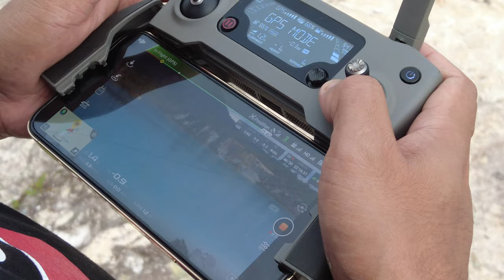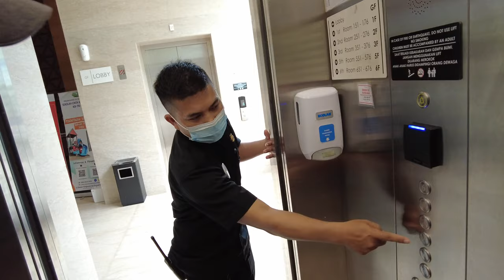Johnstocker Office Indonesia Ep.4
การเก็บเข็มไมล์ชีวิต ก็ได้เกิดขึ้นไปจนกว่าชีวิตจะไปต่อไม่ได้
Ep สุดท้ายแล้วครับสำหรับ การผจญภัยที่อินโดนีเซีย

ความรู้สึกเหมือนว่าเราชอบการเดินทางและท่องเที่ยวหาประสบการณ์ใหม่ๆ ไปแล้ว แล้วเราก็ได้เจอเพื่อนใหม่ ธุรกิจใหม่ ๆ คอนเน็คชั่นต่าง ๆ มากมาย

ขอบคุณทุกอย่างที่เข้ามาในชีวิต ทำให้อ่อนแอ เข้มแข็งและเรียนรู้

ทุกอย่างมันเลยคำว่าท้อถอยหรือยอมแพ้ไปละ เพราะถ้าเรายอมแพ้เราไม่ได้อะไร แต่ถ้าเราสู้ เรายังมีโอกาสรอด ไม่แน่ถ้ารอดได้ เราอาจจะยิ่งใหญ่ขึ้นไปกว่าเดิม

สู้ต่อไปครับผม
สมัคร Payoneer ที่นี่